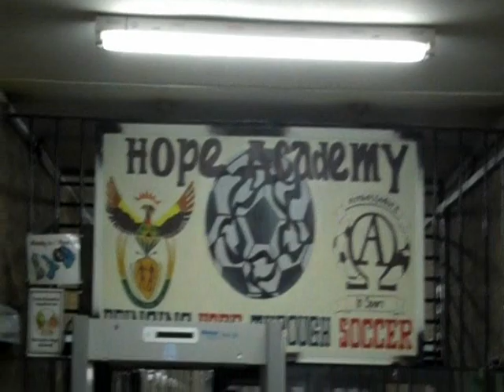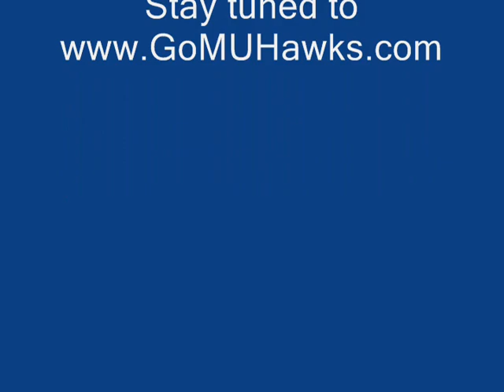Monmouth Men's Soccer South African Video Blog: Day 6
The Monmouth University men's soccer team took on Hope Academy, a team from Drakenstein Prison, which is the same prison that Nelson Mendela was released.  The team then went to have have an African meal at Stellenbosch.  Day six of the South African tour is all right here!